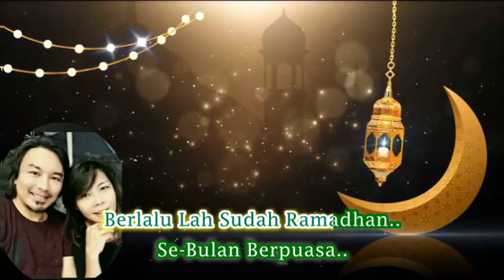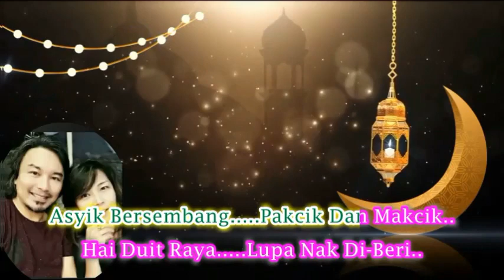Anuar & Ellina ~Suasana Hari Raya minus1